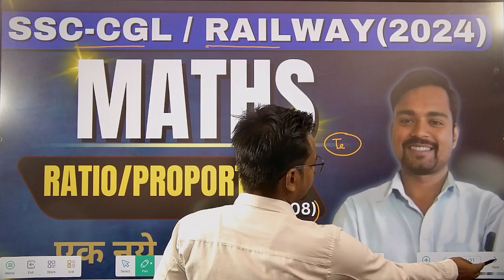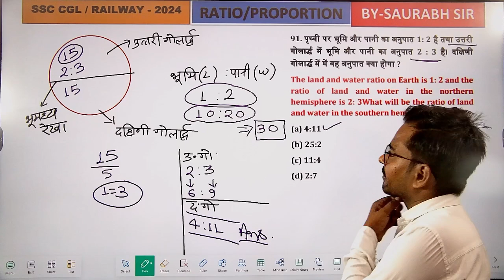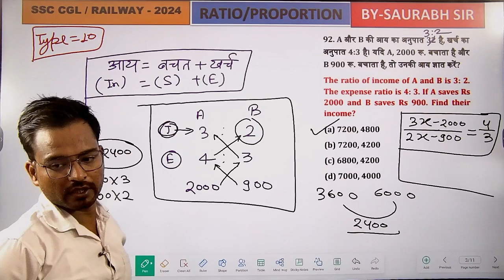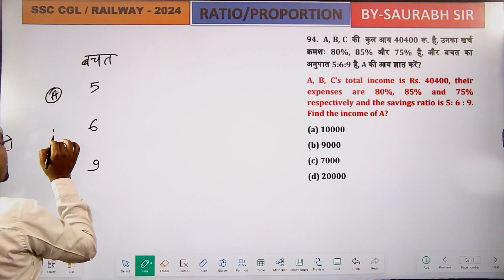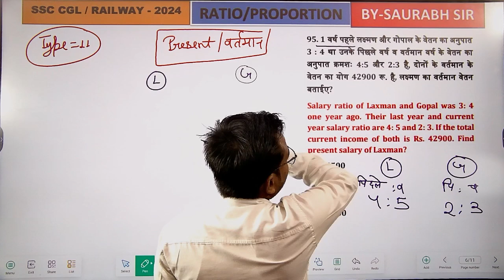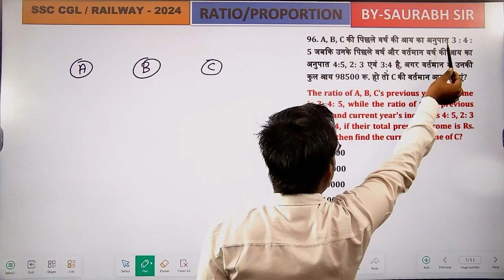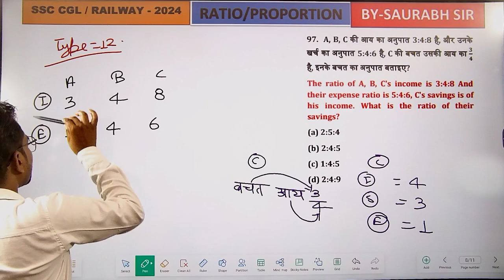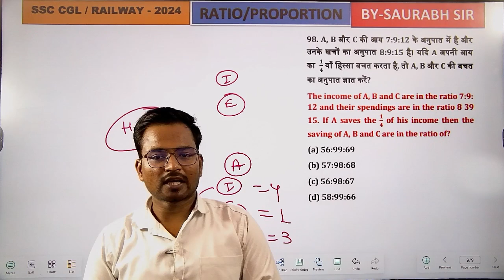SSC CGL 2024 |RAILWAY MATHS 2024|RATIO/PROPORTION #08|SSC CGL Maths Classes| BY-SAURABH SIR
ssc cgl maths 2024
railway maths best teacher
railway maths questions
railway maths 2024
rrb maths 2024
railway maths classes 2024
railway maths syllabus 2024
railway ntpc maths 2024
railway math question 2024
railway math book 2024
railway exam math 2024
railway technician math 2024
railway group d maths 2024
railway maths practice set 2024